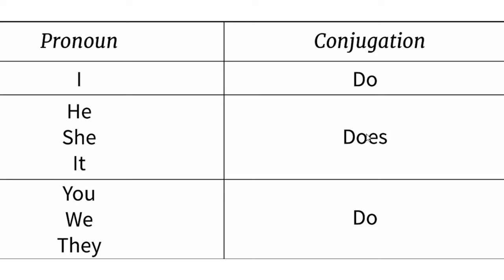تعلم الانجليزية تصريف فعل do في الحاضر